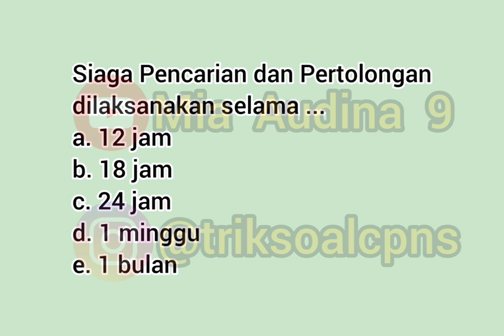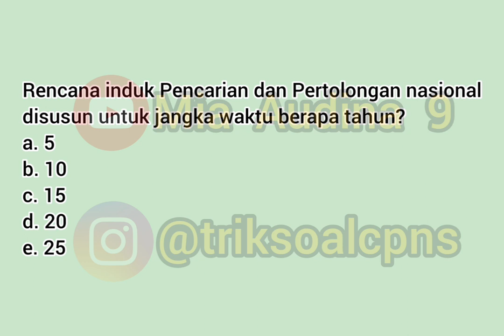SOAL TES PPPK Pranata Pencarian & Pertolongan Terbaru / SOAL SKB CPNS Pranata Pencarian Pertolongan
Untuk order Soal PPPK & SKB CPNS selengkapnya beserta pembahasan, hubungi/DM di instagram @triksoalcpns yaa...

Note: pemesanan hanya dibuka dan dilayani menjelang tes PPPK/SKB CPNS